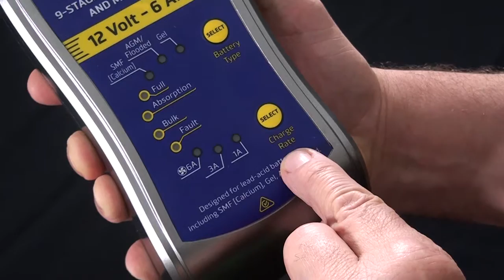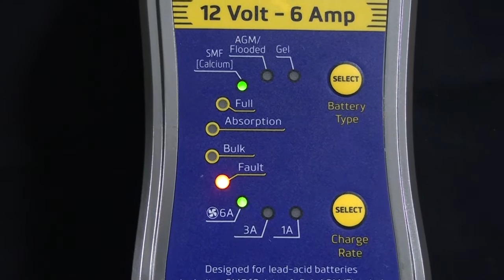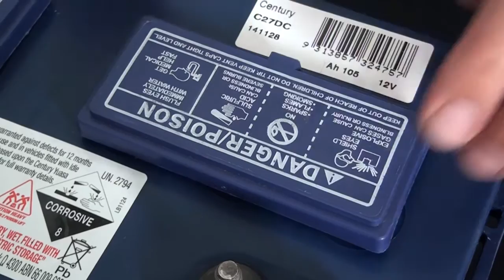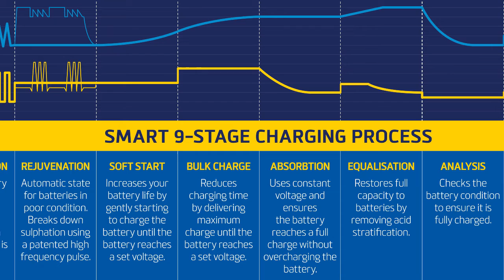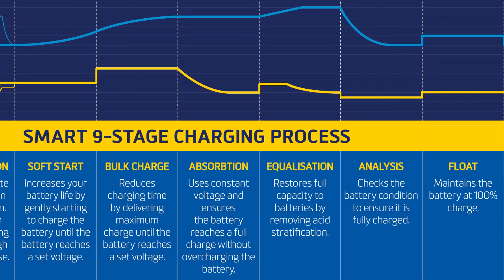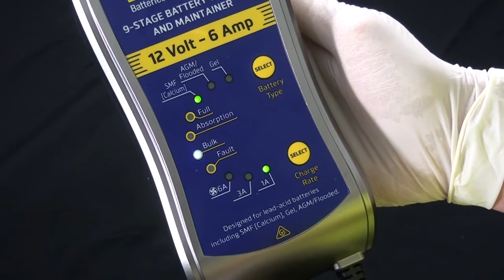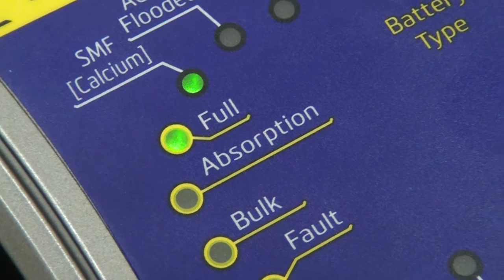How to use the Century CC1206 Battery Charger & Maintainer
Johnny Kennedy, Century Yuasa's Training and Development Manager, shows you how to use the Century CC1206 Battery Charger & Maintainer.